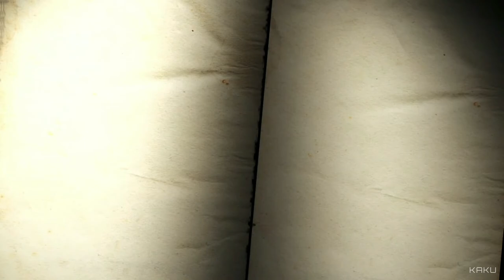One Piece Pirate Warriors 4 2021 - First Gameplay - Ultimate Power of Luffy - kaku